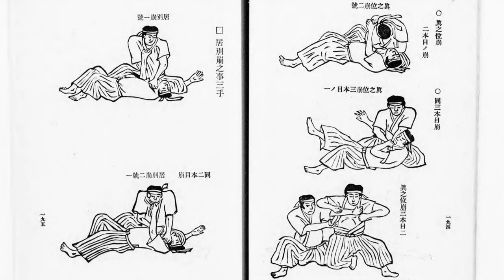The GRUELLING childhood of Jigoro Kano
This video discusses the difficult upbringing of Jigoro Kano.

My book "Une silhouette de mots":